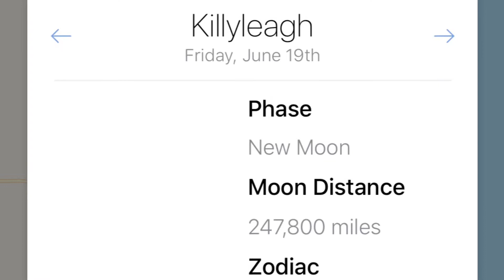#45 Dive, M.V. Alastor Wreck, Ringhaddy, 19/06/20 Short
#45 Dive,
Scuba Diving,
M.V. Alastor Wreck,
22m Depth,
45mins,
Ringhaddy,
Northern Ireland,
Short Version,
19/06/20,